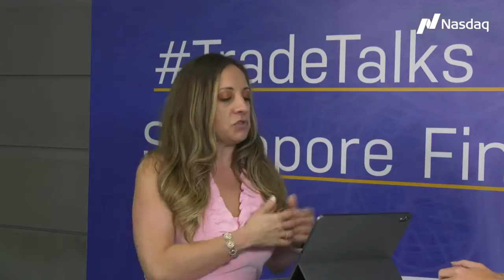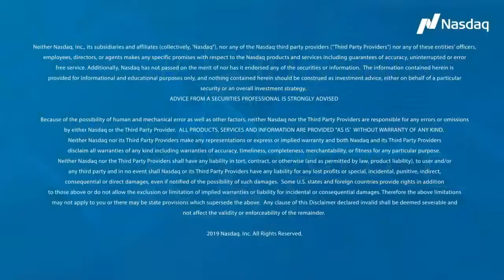TradeTalks: Sustainable Leadership Monitor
Jill Malandrino is LIVE at the Singapore Fintech Festival! Jill is joined by Jutta Werner, Head of Strategic Partnerships, Asia, at Refinitiv. They discuss ESG's impact on data vendors.

Follow Trade Talks
Follow our host: Jill Malandrino